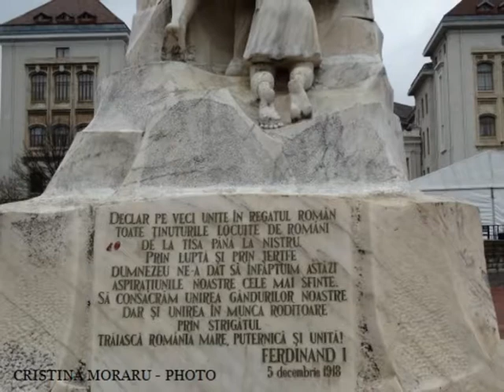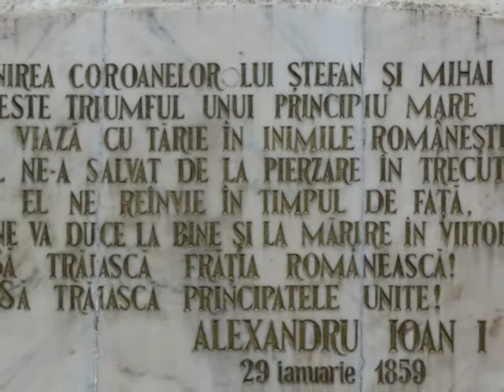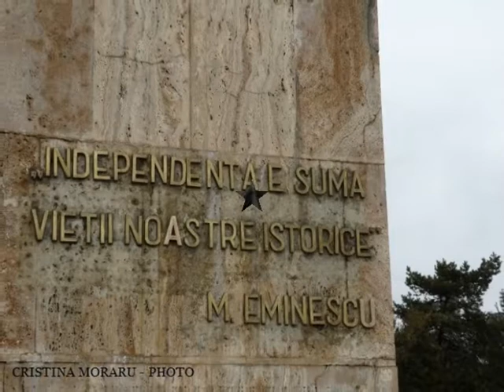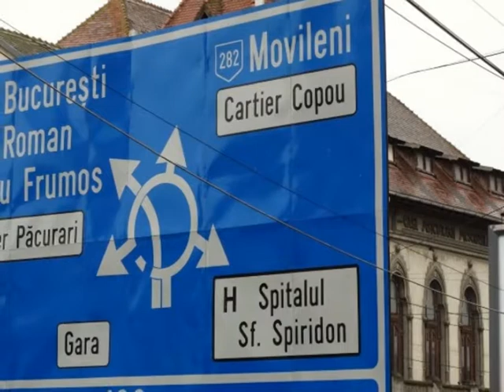IASI 3 - ROMANIA @CalatorCM 😀🇦🇩